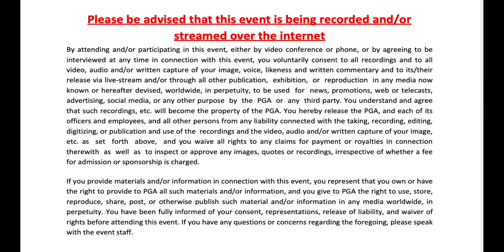Equity in Our Industry: Writing with Equity in Mind | Producers Guild of America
In the first session of this new six-part series, we examine the commonly accepted tropes, storylines and characters that have dominated the film and television landscape, and discuss how to create inclusive storytelling that is meaningful, authentic and profitable.

Today's panelists include: Rina Brannen (VP Development, Universal Content Productions), Deniese Davis (COO, ColorCreative) and Tanya Saracho (Showrunner, "Vida"). Moderated by Anissa Douglass.

Presented by the Women's Impact Network (WIN) Working Group.